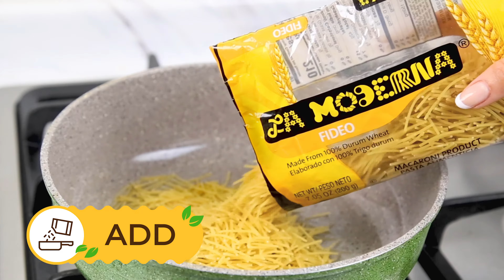Quick Mexican Fideos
This Mexican recipe is delicious and easy to prepare. You'll want to cook it again and again!